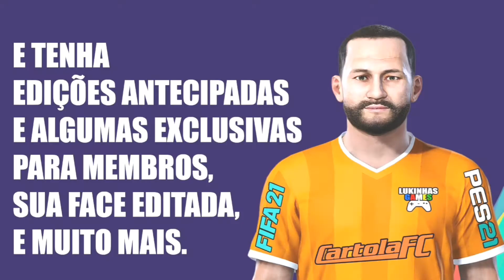FIFA 21 | HUGO RODALLEGA | BAHIA | LOOK ALIKE | HOW TO MAKE | PRO CLUBS | TUTORIAL | STATS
Tutorial realista e express do colombiano novo reforço do Bahia e que já mitou no brasileirão o jogador Hugo Rodallega, editado no FIFA 21 para reforçar o seu time no modo carreira e pro clubs.

Face Express são edições que faço com aqueles atletas que se destacaram na rodada.